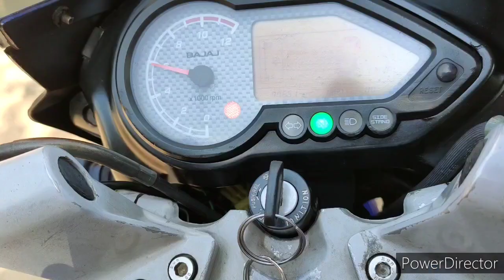Tamil New Album songSaththiyama Na Solluran Di Dance Master Elumalai A777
Dance master elumalai A 777